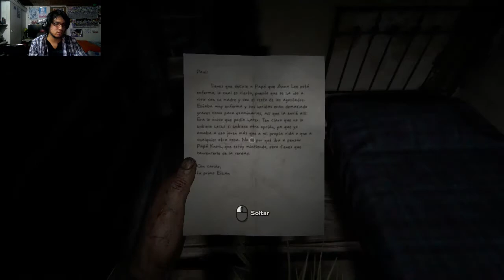J&P Juega: Outlast 2 - Parte 4 - Un pueblo de locos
Bueno amigos continuamos donde lo dejamos el capitulo anterior y hoy nos toca adentrarnos un poco mas en el pueblo eh intentar no ser descubiertos.. donde se llevaron a Lynn?